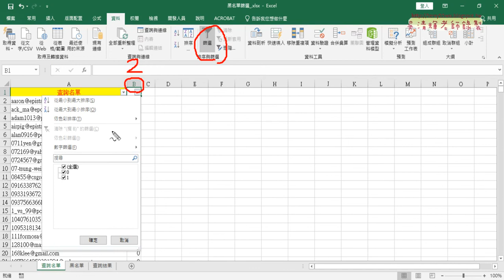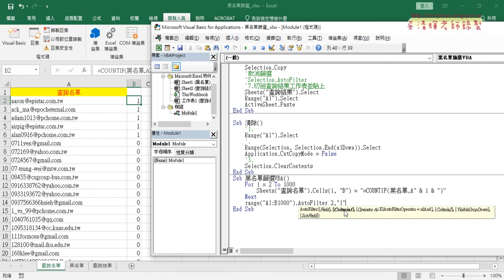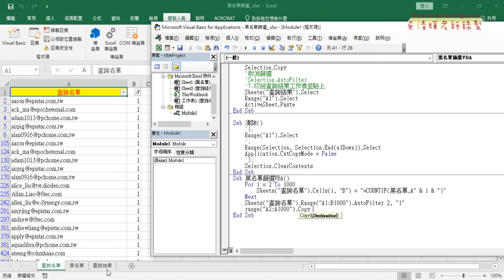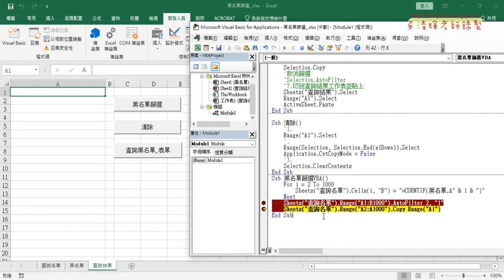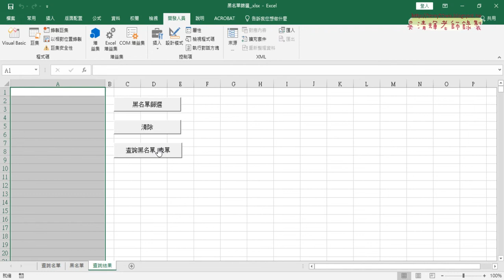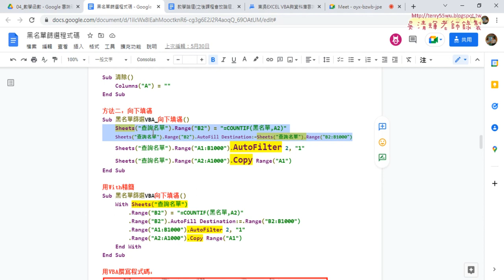04 撰寫篩選與直接複製程式說明